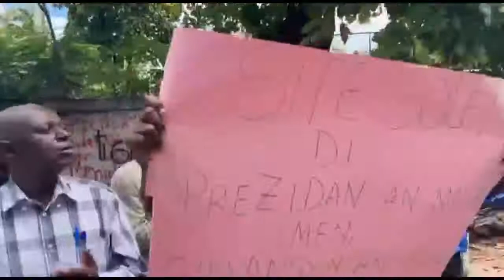Menm Apre Lanmò PREZIDAN Nèg Yo Kontinye Ap Toupizi Malere//Sa Tris